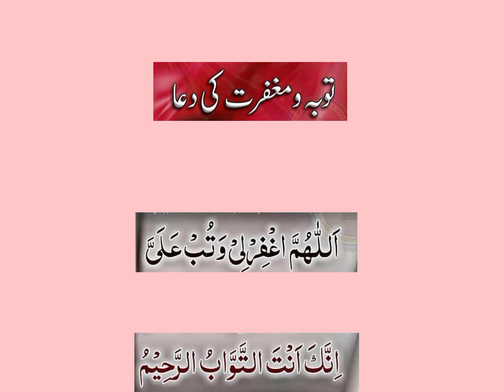Din Aur rat Ka wazaifتوبہ اور مغفرت کا نبوی نسخہ||Bint_e_Hafza.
Din Aur rat Ka wazifa||توبہ اور مغفرت کا نبوی نسخہ||Bin_e_Hafza.
Hastags:-wazifa
wazifa wazifa,
wazifa expert,
wazifa tv,
wazifay,
wazifa in urdu,
wazifa in english,
new wazifa,
wazifa Channal,
Wazifa,
Noska,
Allah,
Nabi Rasool ,
wazaif ubqri,
wazaif ramzan,
wazaif ki duniya,
wazaif qurani in urdu,
Muhram,
Muhram ka wazifa,
Muhram ki dua,
Muhram k ehkam,
Muhram ki pehli dua,
Makkah,
Madina..